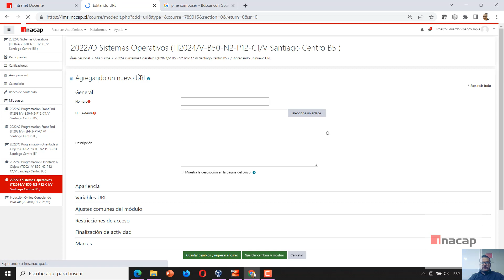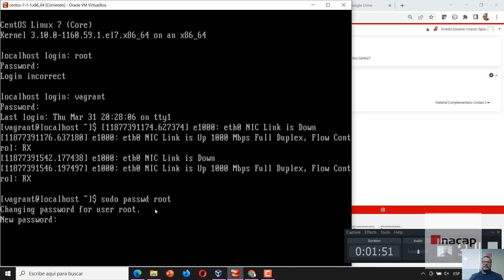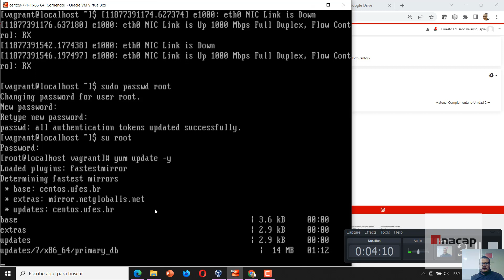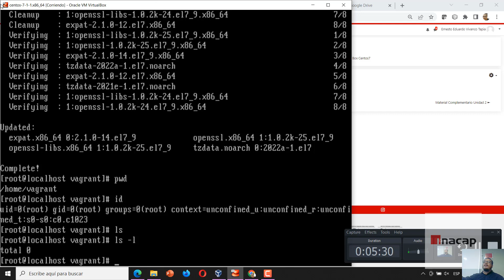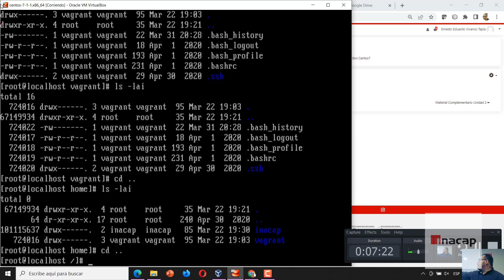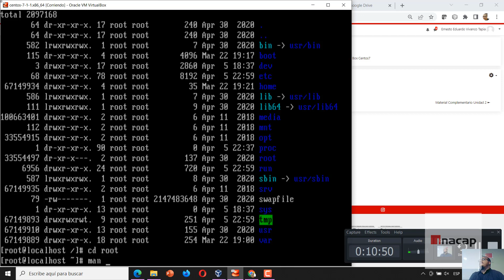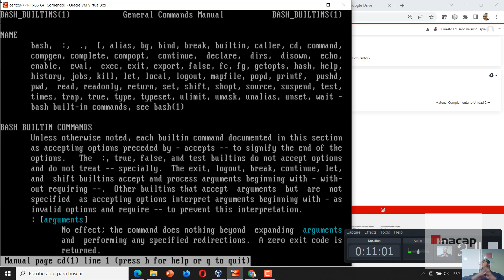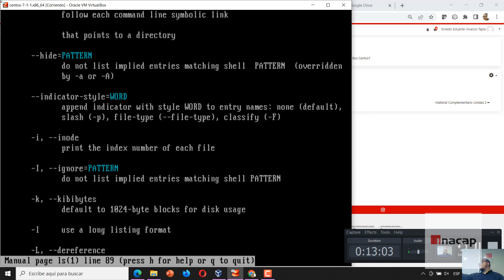01 Command Line